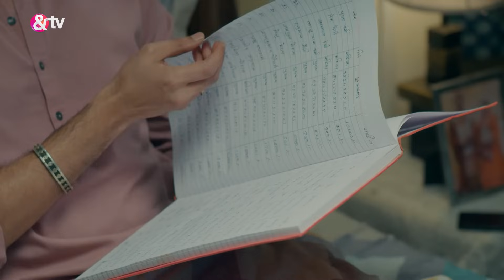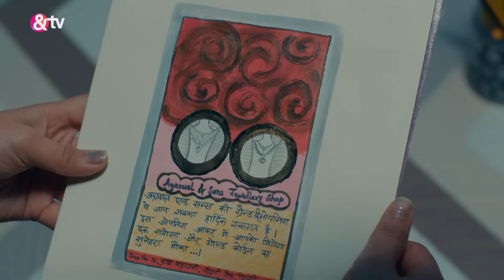Ghar Ek Mandir Kripa Agrasen Maharaj Ki | Ep.97 | Nisha ने रखा माइक कमरे में | Full Episode | AND TV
Show Name : Ghar Ek Mandir Kripa Agrasen Maharaj Ki
Producer/Star Cast : Shrenu Parik,Vishal Nayak,Sameer Dharmadhikari
Episode No : 97

Gendas devotion to Maharaj Agrasen is tested when circumstances compel her to challenge her father-in-law Kundan Agarwals patriarchal notions by taking over the responsibility of his beloved shop.

Click here  watch Webisode on YouTube ►PL_bx64ia-qJkRpXDUfAVVy8xjELjrnFpb
Click here  watch Quick Recap on YouTube ►PL_bx64ia-qJm7wnd5E9F1l252ZQbKfUsn
Click here  watch HIghlight on YouTube ►PL_bx64ia-qJlMFMDvSaFqnxYXtZaViVcy
Click here  watch Week In Shorts on YouTube ►PL_bx64ia-qJlOA1iLatYDwcDSqfLsqQ_m